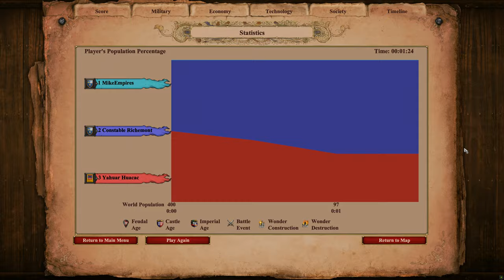200 ELITE THROWING AXEMEN vs 200 ELITE KAMAYUKS | AoE II: Definitive Edition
The Throwing Axeman is the unique unit of the Franks in Age of Empires II. It is an infantry unit with a ranged melee attack.

Throwing Axemen can be upgraded to Elite Throwing Axemen in the Imperial Age.

The Kamayuk is the first unique unit of the Incas in Age of Empires II HD: The Forgotten, the other being the Slinger. It is an anti-cavalry infantry unit that carries a very long spear.

Kamayuks can be upgraded to Elite Kamayuks in the Imperial Age.